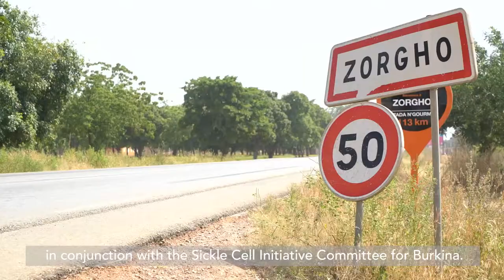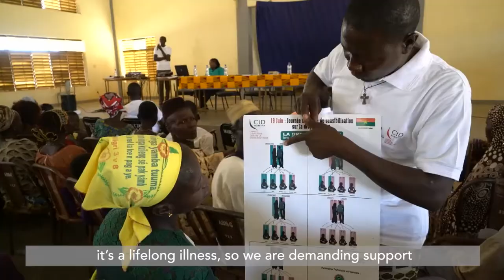Burkina Faso - Working together to combat sickle cell disease / Pierre Fabre Foundation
In Burkina Faso, the Pierre Fabre Foundation is running an awareness, screening and patient treatment programme in conjunction with the Sickle Cell Initiative Committee for Burkina.